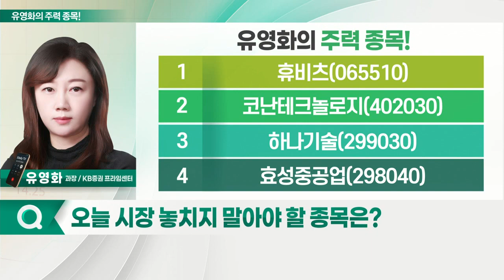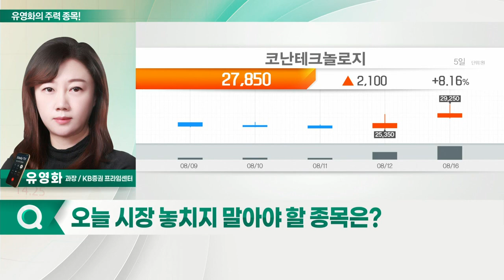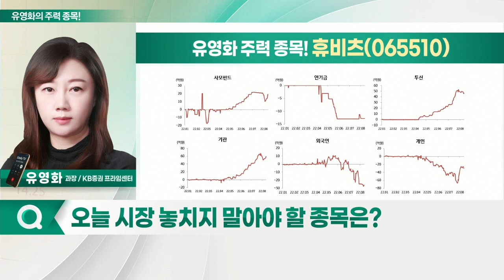코난테크놀로지, 휴비츠, 하나기술, 효성중공업_유영화의 주력 종목 (20220817)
1. 휴비츠(065510)
2. 코난테크놀로지(402030)
3. 하나기술(299030)
4. 효성중공업(298040)

코난테크놀로지(402030)
- 인공지능(AI) 소프트웨어 전문기업
- 7월 코스닥 신규 상장 종목
- 신규 상장주의 고유한 변동성 공략 가능
- 검색엔진 서비스 '코난 서치' 제공: 대용량 데이터에 대해 검색 정확도↑
- 지자체·공공기관 등 주요 고객사 확보
- 공공기관 시장 점유율 51%로 상승
- 한국항공우주·SK커뮤니케이션즈, 지분 총 29% 보유
- 한국항공우주와 4차산업 시너지 기대
- 자본금·자본잉여금 증가… 무상증자 가능

휴비츠(065510)
- 2분기 호실적 기록: 매출·영업이익, 컨센서스 부합
- 안광학 의료기기의 '계절적 성수기'
- 글로벌 경쟁업체들 공급난… 반사 수혜
- 렌즈 가공기 매출 68억원 달성
- 망막단층진단기 '오씨티' 매출 30억원
- 차세대 동력의 성장세 '견조'
- 실적 발표 이후 기관 유입